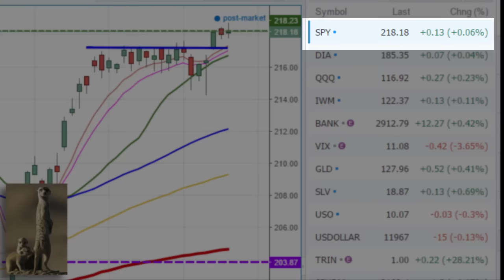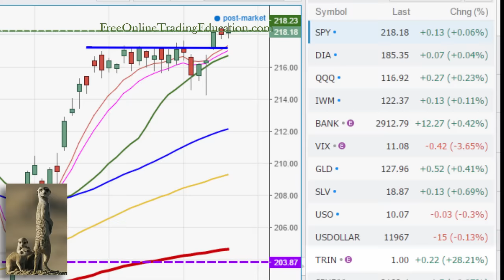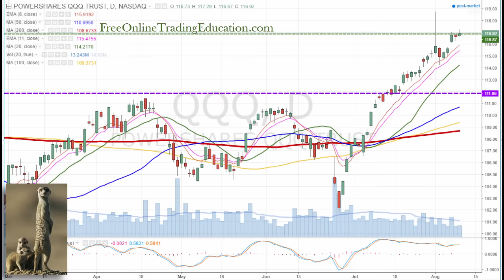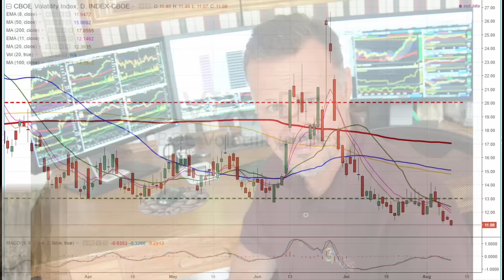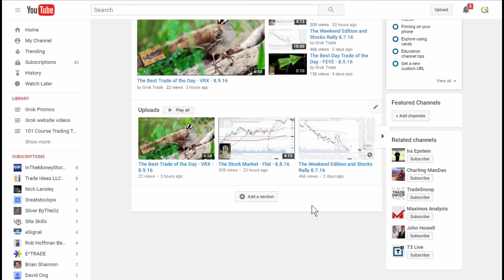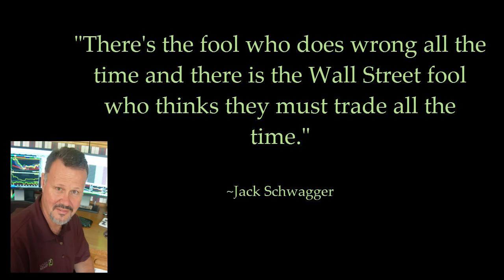The Stock Market Update - High Base - 8.9.16